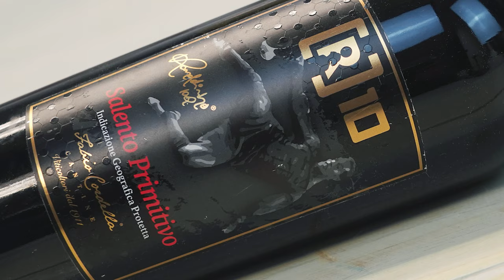Tasting with Marshall - Fabio Cordella and Ronaldinho Salento Primitivo